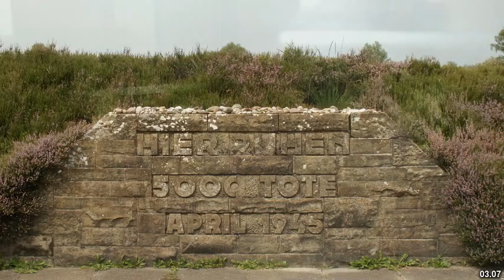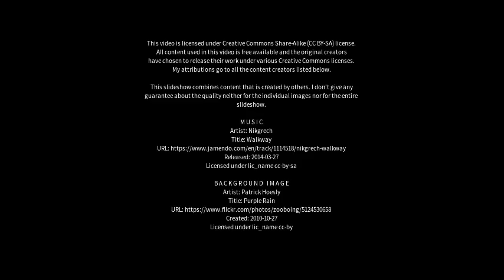Best places to visit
Best places to visit - Anstey (United Kingdom) Best places to visit - Slideshows from all over the world - City trips, nature pictures, etc.